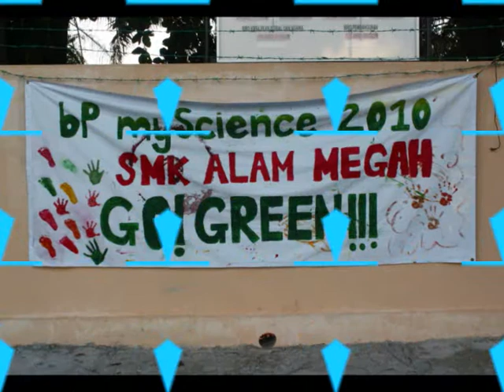SMK Alam Megah Bp My Sc 2010 Recycle Banner